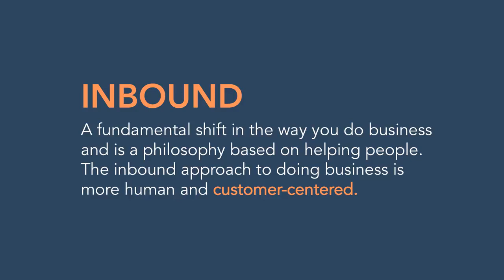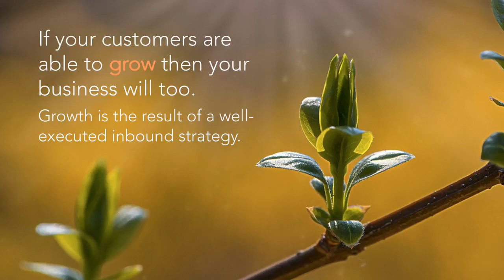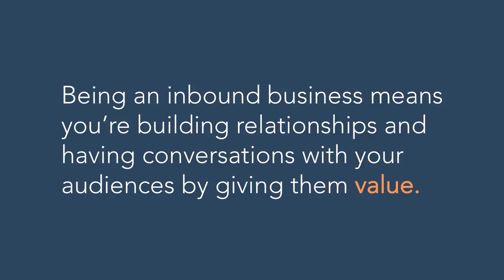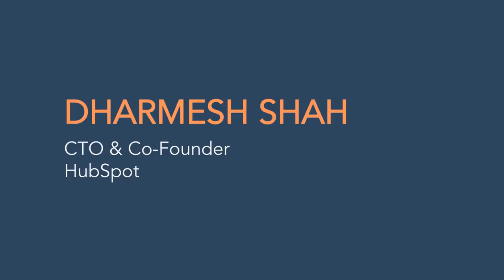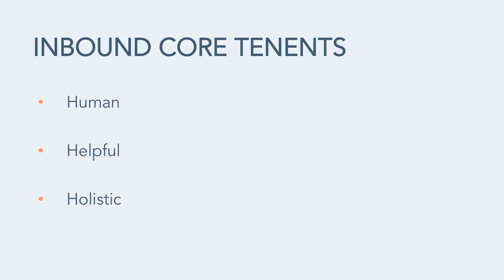Business Strategy: What is Inbound?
Sign up for HubSpot Academy's Inbound Course to learn all about INBOUND [FREE CERTIFICATION]

Inbound is a fundamental shift in the way you do business and is a philosophy based on helping people. The inbound approach to doing business is more human and customer-centered. Learn about why this shift has happened, how buying behaviors are evolving, and the fundamentals of an inbound business.